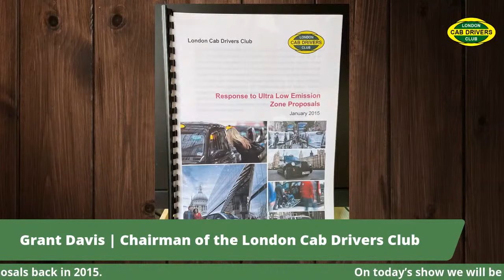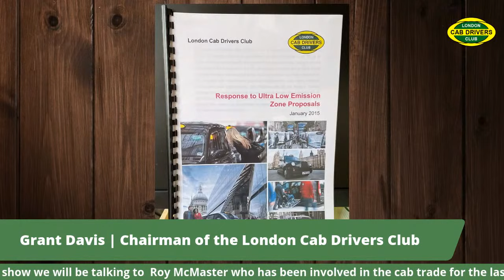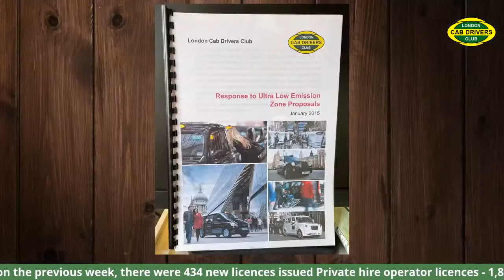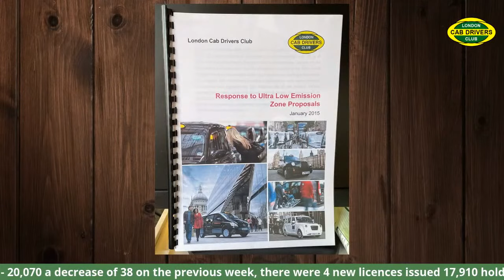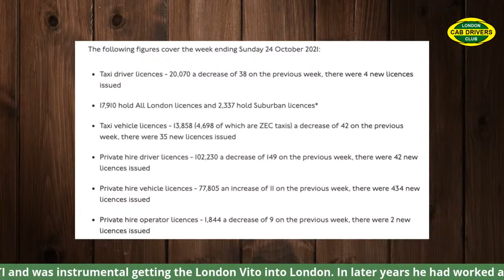We talk to Roy McMaster who was instrumental getting the Mercedes Vito Taxi into London plus more.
On today’s show we will be talking to Roy McMaster who has been involved in the cab trade for the last 40 years  he first worked with LTI and was instrumental getting the Mercedes Vito into London. In later years he had worked at PENSO. Roy was involved with the LCDC in producing our submission to the ULEZ proposals back in 2015.

The response from drivers on last week’s show concerning the state of the knowledge was really amazing. I just want to remind everybody that all the trade Orgs will be attending TAXI House tomorrow to discuss the current state of affairs. Whilst everyone has agreed that we protect the high standard, we must find a way to somehow  make the KOL more accessible and attractive for new candidates.

Following on from last week we have the latest stats on taxi drivers and vehicle numbers from Transport for London

Taxi Driver Licenses: 20,070 Down 38 from last week.
Taxi Vehicle Licenses: 13,859 Down 42 from last week.